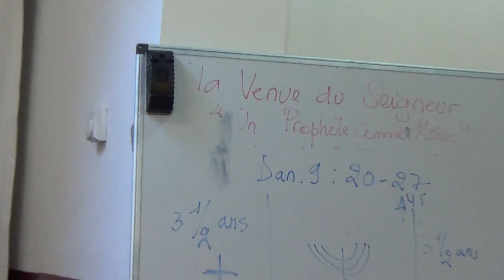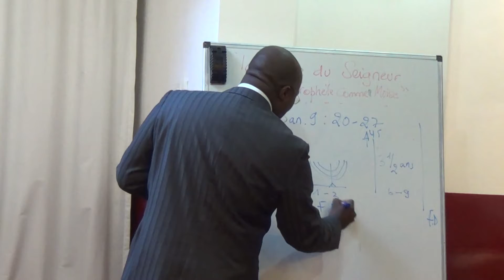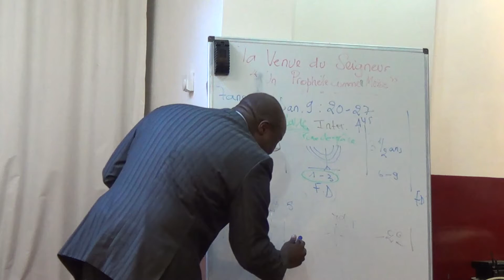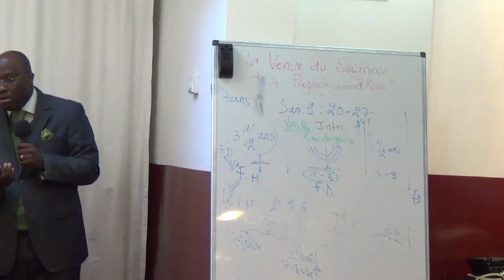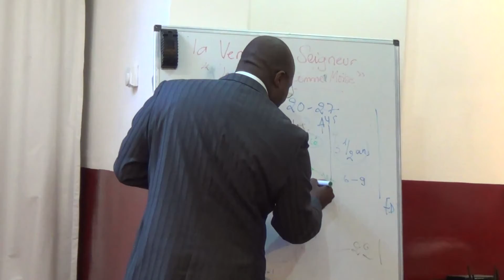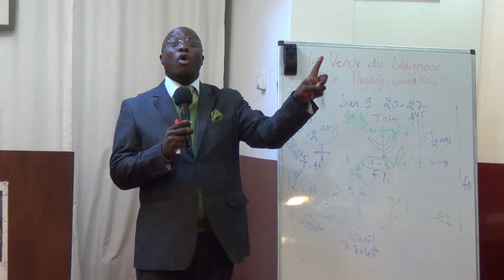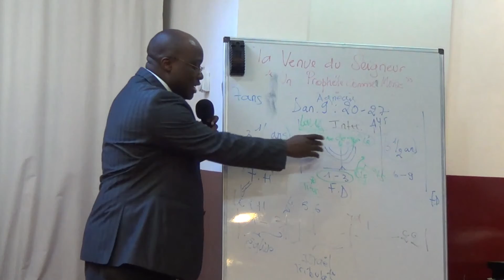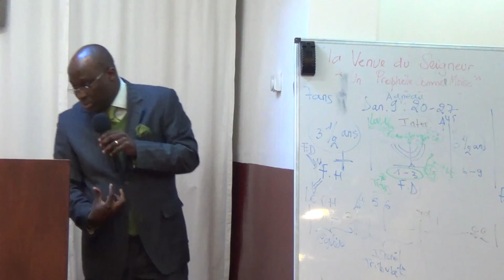La Venue du Seigneur, Un Prophète Comme Moïse, 01 11 2015, Fr Tim